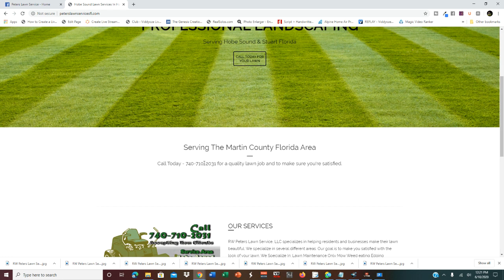Best Lawn Cut SE Sebona Ct Heritage Ridge Hobe Sound Fl